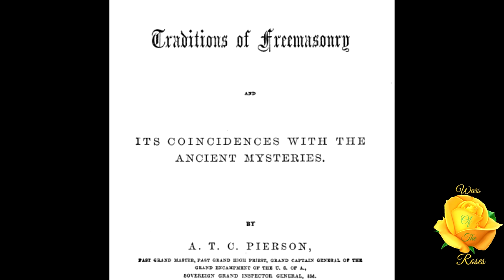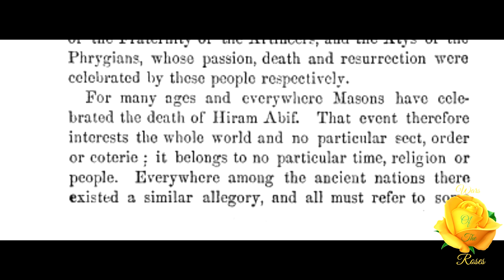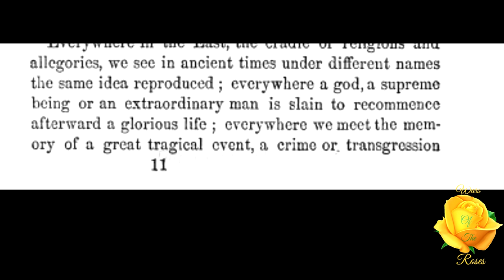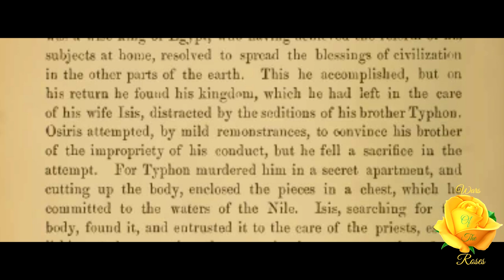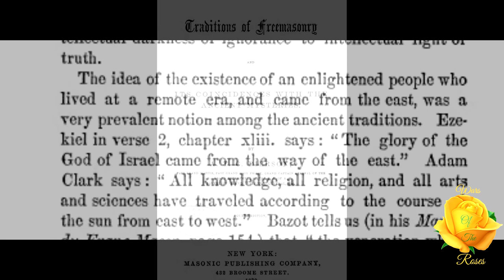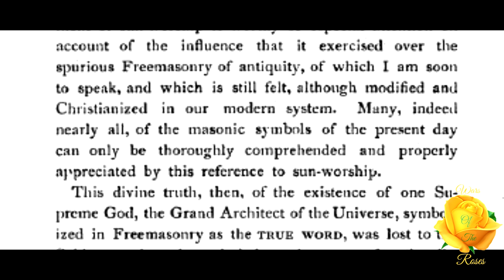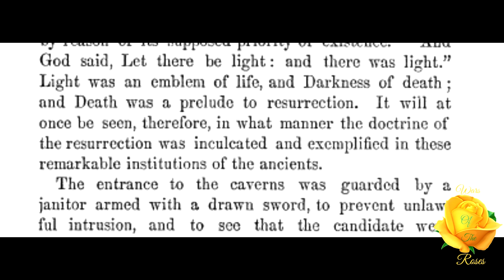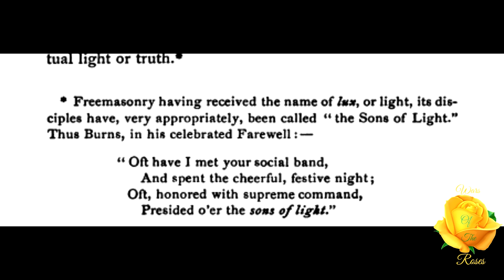Ancient Mystic Oriental Masonry 15/22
“The legend and traditions of 'Hiram Abif (for such is the rendering of the Hebrew text in Luther's Bible)' form the consummation of the connecting links between Freemasonry and the Ancient Mysteries, and sustains beyond peradventure the theory that Freemasonry dates anterior to the Deluge and the strong probability of its divine origin.” This is part 15 of  22 on Ancient Mystic Oriental Masonry series by R. Swinburne Clymer.